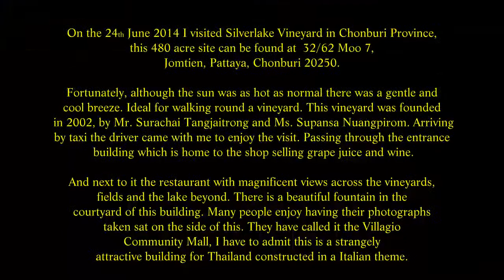Silverlake Vineyard at Jomtien, Pattaya, Thailand. ( 10 )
On the 24th June 2014 I visited Silverlake Vineyard in Chonburi Province, this 480 acre site can be found at  32/62 Moo 7, Jomtien, Pattaya, Chonburi 20250. They say this address, but on the world map it comes under Sattahip District. Fortunately, although the sun was as hot as normal there was a gentle and cool breeze. Ideal for walking round a vineyard. This vineyard was founded in 2002, by Mr. Surachai Tangjaitrong and Ms. Supansa Nuangpirom.
Arriving by taxi the driver came with me to enjoy the visit. Passing through the entrance building which is home to the shop selling grape juice and wine. Next to it the restaurant with magnificent views across the vineyards, fields and the lake beyond. There is a beautiful fountain in the courtyard of this building. Many people enjoy having their photographs taken sat on the side of this. They have called it the Villagio Community Mall, I have to admit this is a strangely attractive building for Thailand constructed in a Italian theme.
The Silverlake Wine and Grill Restaurant and Pizza Cafe that you can find here is the vineyard’s family style restaurant that offers both indoor and outdoor dining. Here fine Thai and Italian cuisine  complement the vineyard’s wine or grape juice if you’re driving. The restaurant is open 7 days a week for lunch and dinner and the full bar and nightly live music make this a great spot to enjoy a meal with your family, friends or loved one. A fine lunch is complemented by a picnic at the adjacent Pizza Cafe with its traditional wood burning pizza oven producing great pizzas.
The restaurant has a capacity of 200 people, including a private Chef’s Room that seats up to 40 people.
It is open  from 11 am - 9 pm ( Sun-Mon-Thu ) 11 am - 10 pm ( Fri-Sat )
Visitors are invited to join the Vineyard and Winery Tours, which provides an opportunity to explore the vineyard and wine making facilities.  Starting from the collection point for the trams, you can enjoy the comfort of the trams as you  take a scenic drive through the vineyard toward the Winery.  These trams  ( road driven not on rails ) do save the long walk round.
You pass by the buildings containing the grape cultivating equipment and the process is explained and  the process of turning those grapes into wine with the Vineyard’s advanced wine making equipment including the juicing equipment, fermentation tanks, barrel room with beautiful oak barrels, and bottling machine can be seen on this tour. During one part you can sample the grape juice that they produce here.
Daily Vineyard Tours:
Price: Baht  70 - 100 per  person
Duration: 30 - 45 minutes
Operation Hours: 9 am - 6 pm.
You can spend the night in the  Movie House Bed and Breakfast, which pays homage to both Thai cinema and the vineyard’s founder, actress Supansa Nuangpirom. The  charming and cosy  cottages are decorated with retro movie posters and paraphernalia of films. This Bed and Breakfast hotel can be found within the grounds of this Vineyard, and is surrounded by flower beds and a play area for the children and the hotel overlooks the giant carved Buddha Image of Khao Chee Jan at  Sattahip, the large Laser etched Buddha which is 109 metres x 70 metres that is  proudly displayed on the cliff side.
Silverlake vineyard has made a name  by providing a multitude of venues, stage shows on their magnificent  lawns which makes it ideal for the live performances held here. Starting with the  world class Silverlake Music Festival; to the outdoor amphitheatre that seats 300 people, the Vineyard’s many venues plays host to concerts, shows, and festivals throughout the year.  Live music, is a passion of the vineyard’s founders and can be found all across the property whether it is on the Winery lawn, the Cellar Door patio, or the adjacent concert field.